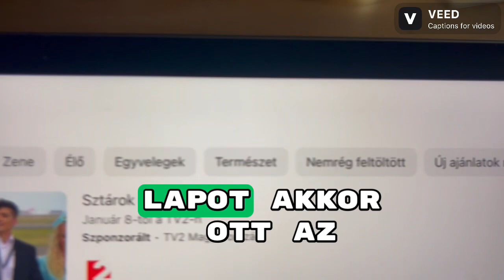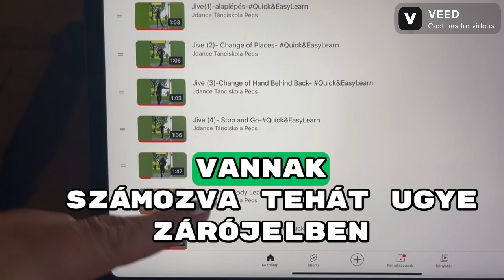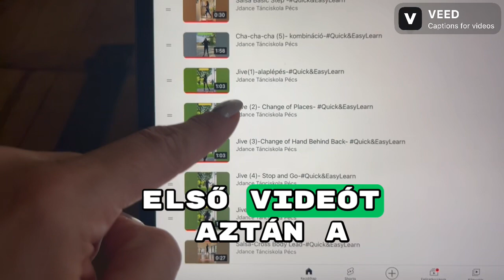Segítség !!!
Sziasztok! Ebben a videóban segítséget szeretnék nektek nyújtani, hogy hogyan tudtok a csatornán megtalálni egy-egy videót, vagy használni egy-egy lejátszási listát￼, jó böngészést 🤩